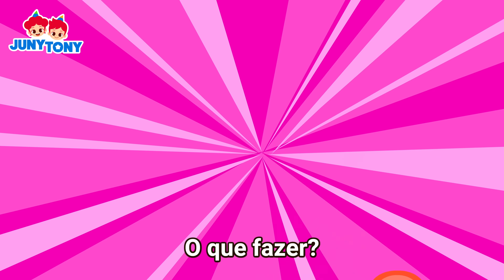Por Que Temos Febre? | Brincando de Hospital | Música Infantil | JunyTony em Português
1 Por Que Temos Febre Quando Estamos Doentes?
2 Brincando de Hospital
3 Doutor
4 Por Que Formam Casquinhas nos Machucados?
5 Paramédicos
6 Por Que Nós Nos Vacinamos?
7 Por Que Temos Parasitas?
8 Dentista
9 Por Que Temos Caries?
10 Vamos Evitar a Intoxicação Alimentar